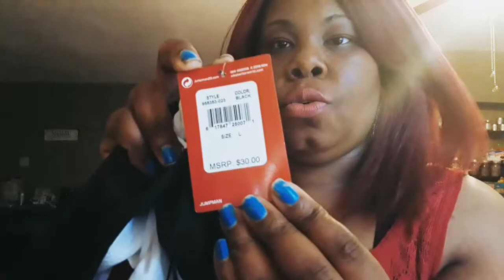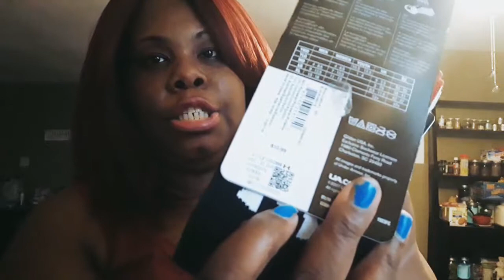Burlington Haul & Academy Sports + Outdoors Haul TY Sis👍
Y'all 2 Videos in one day i have nothing but l♡ve for you guy's i told you the vlogs where coming left and right back to back i got y'all covered because god got me covered so seat back and relax and watch this video...♡

🤦‍♀️IF YOUR NOT SUBSCRIBED THEN GET SUBSCRIBED SO YOU CAN GET ALL THE NEW VIDEO'S I DROP ON YOUR NOTIFICATION BAR IT'S EASY & FREE PRESS THAT BUTTON SMASH THA SHIT OUT OF IT ...😂😆🤣